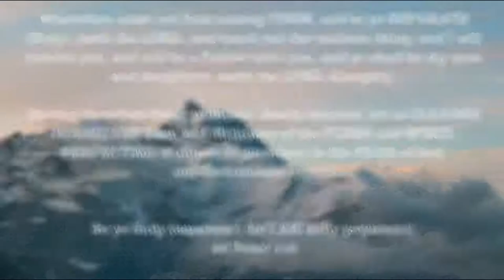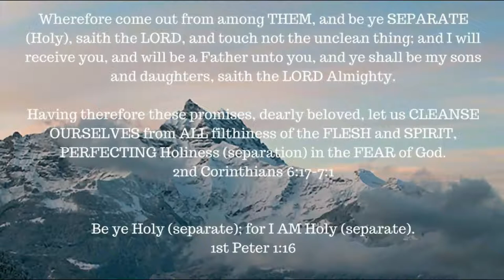Book Study -- Hebrews chapter 3